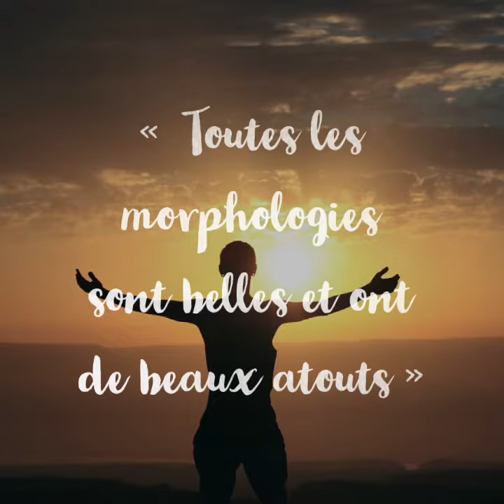comment savoir si votre taille est marquée ?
tuto pour connaître votre silhouette et savoir si vous avez la taille marquée